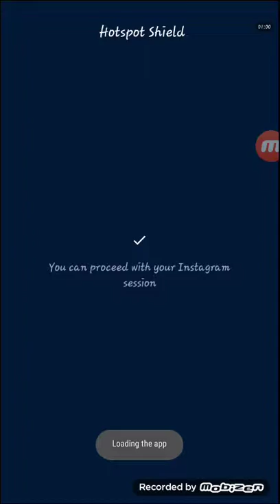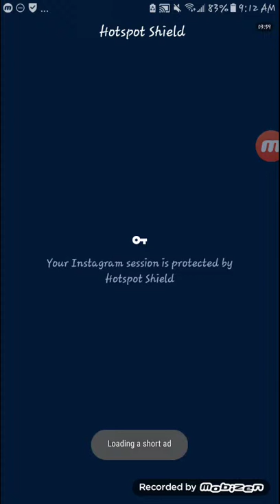Discovery Strike: ASIA! (Advanced)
Today's first Strike Event is Discovery Strike: ASIA! (Advanced)
Also, please ignore when my shield pops up, I don't have data on this phone and the WiFi is bad with games itself. Not sure why it popped up with Instagram the first time.
I also let y'all see the other Strike that will be getting and screenrecording as well. It's also Discovery Strike: ASIA! (Beginner)